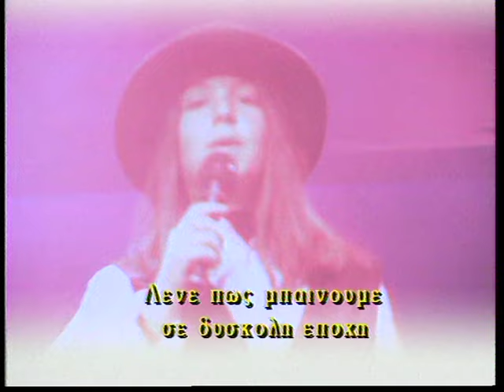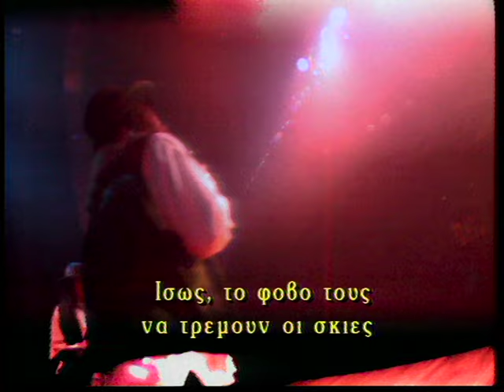Νάμα - Εμείς θα φύγουμε γι' αλλού | Nama - Emeis tha fygoume gi' allou - Official Video Clip